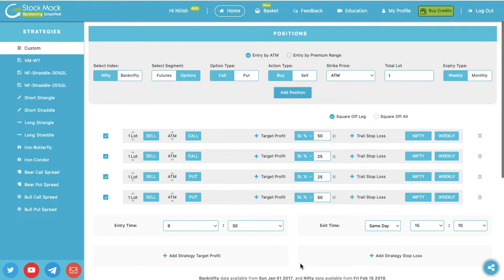How to backtest different Stop Loss on different Lots for same strategy on stockmock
This video shows how traders can add different stop loss based on different lots for same strategy on stockmock.

Example shown is - If we want to trade 2 lots of Nifty straddle, and want to add 25% SL on each leg on first straddle, and 50% SL on each leg on second straddle.

Follow us to keep yourself updated about new changes.